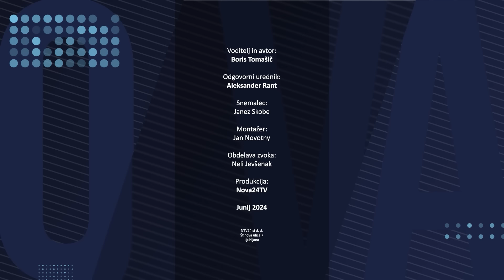[KDO VAM LAŽE] 02.06.2024 Nova24TV Gost: Franc Kangler